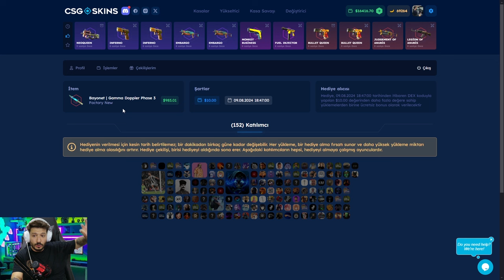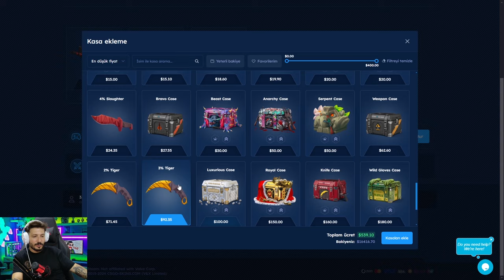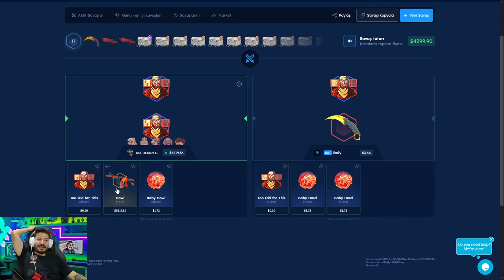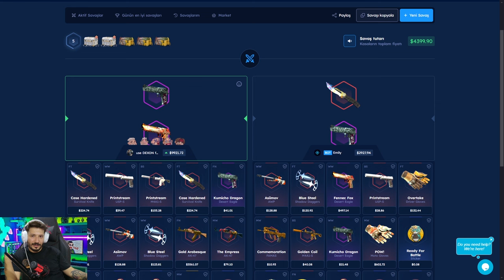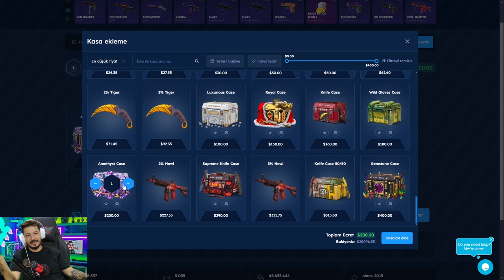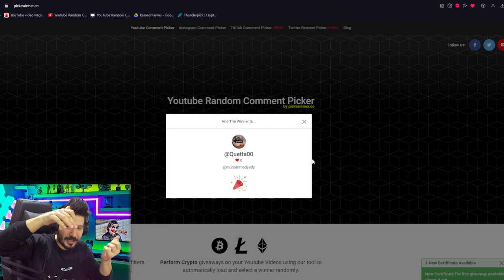SECRET CODE YAZDIK DELİ KATLADIK Csgoskins Promo Code giveaway